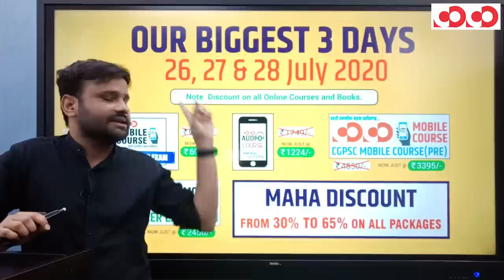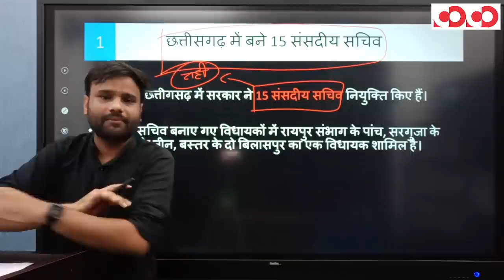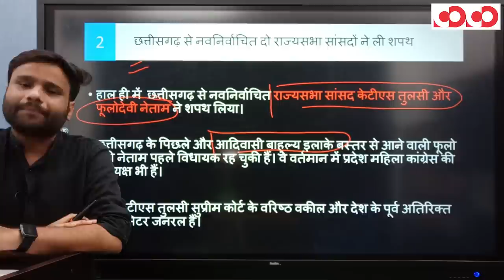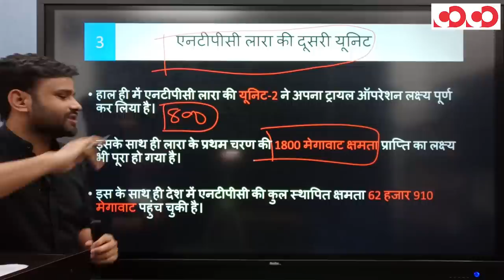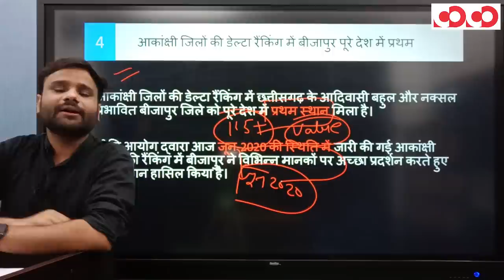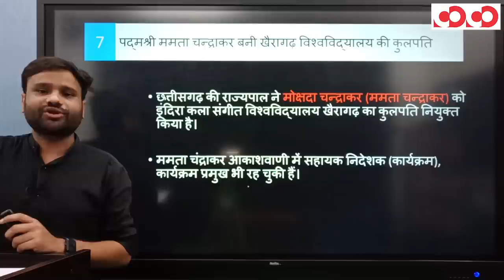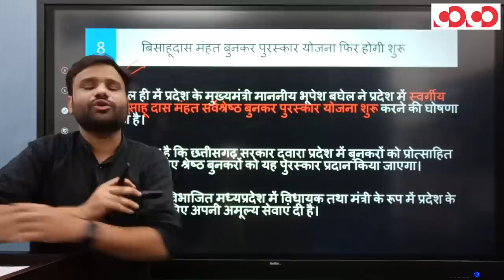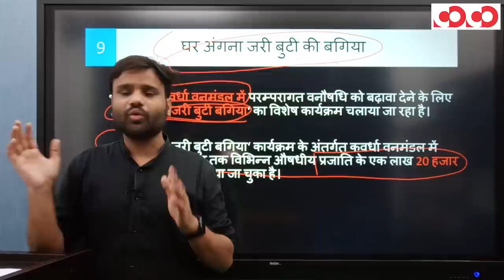Chhattisgarh current affair || 22nd - 28th july, 2020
👉 छत्तीसगढ़ से दो नए राज्यसभा सांसदों ने ली शपथ।

👉 15 नए संसदीय सचिवों की नियुक्ति पर विवाद।

👉 ममता चन्द्रकला खैरागढ़ विश्वविद्यालय की नई कुलपति।

👉 आकांक्षी जिला रैंकिंग में बीजापुर पूरे देश मे प्रथम।

प्रिय प्रतिभागियों,
👉 COMPETITION COMMUNITY अपने सभी ONLINE COURSES पर 26,27 और 28 जुलाई को देने जा रहा है "MAHA DISCOUNT" इसके लिए आप हमारी वेबसाइट पर विजिट करें और अपने पसंदीदा कोर्स का चयन करके अपने उज्जवल भविष्य का निर्माण करें ।
*अधिक जानकारी के लिए विजिट करें-

CGPSC Mains Test Series 2020